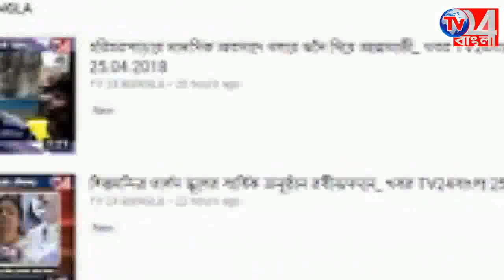জটিল রোগের অস্ত্রপচার সাফল্য পেল বহরমপুরের চিকিৎসকরা_25.5.2018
জটিল রোগের অস্ত্র প্রচারে সাফল্য পেল বহরমপুরের  চিকিৎসকরা_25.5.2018